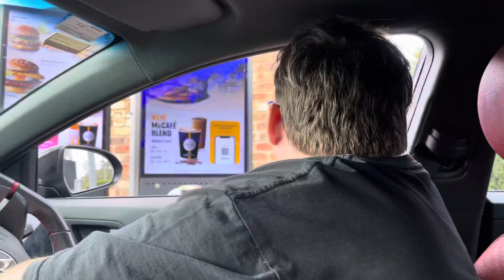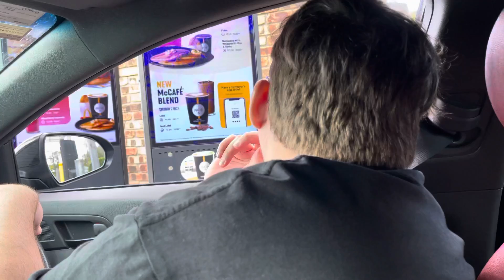Maccas 50 birthday in oz